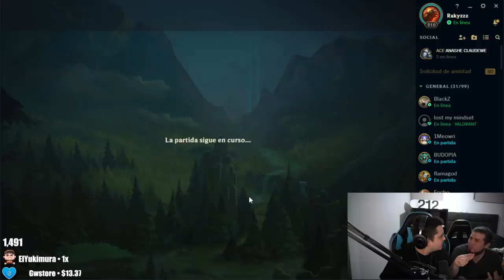COMO NO HABIA JUGADO ESTE CAMPEÓN ANTES!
Editor: